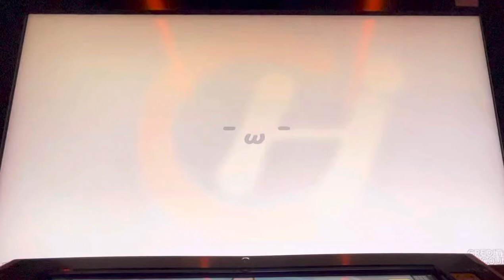TOMORROW(DPA Lv10)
2022/10/06
Lv10
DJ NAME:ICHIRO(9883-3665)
OP:MIR/MIR,FLIP
beatmaniaⅡDX 30 RESIDENT削除曲